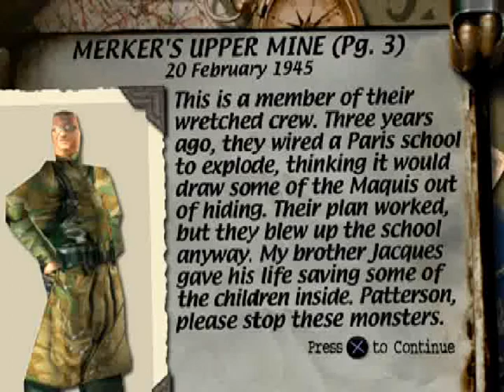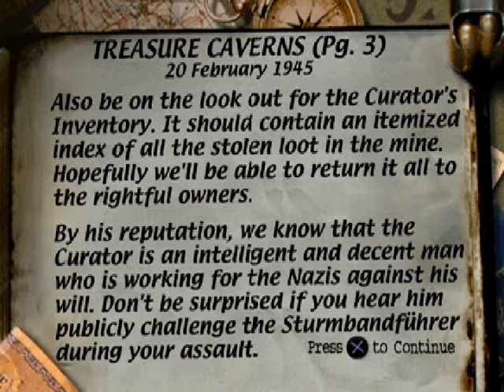Let's Play Medal of Honor (S21E1) A Cakewalk Would Be Harder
Seriously guys, are you even trying anymore? If it gets any easier than this, I'll be very disappointed with you.